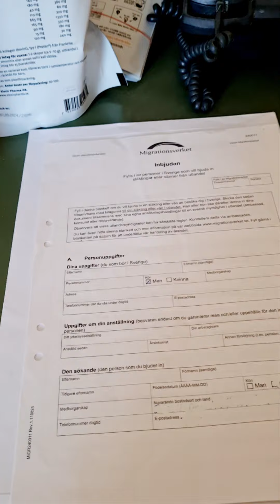เริ่มเตรียมเอกสารไห้บีบีมาสวีเดน